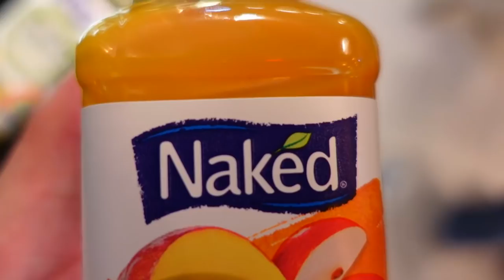WE FINALLY MADE IT TO JAMAICA!! *EXCITING*